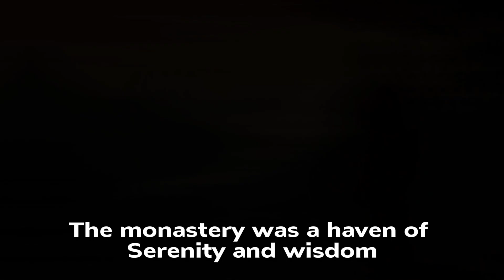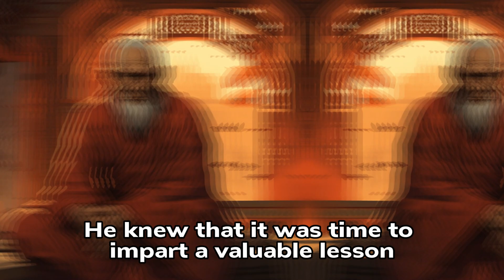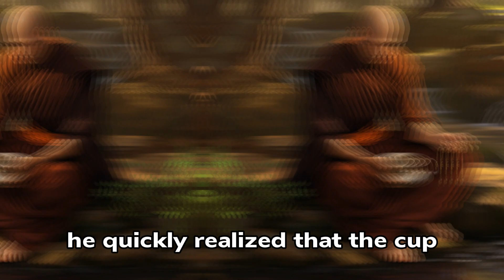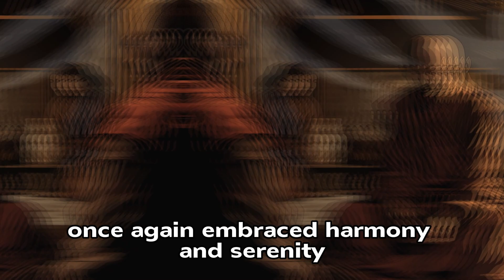Never Judge others again - A Non Judgmental Awareness | Zen Story | Buddhism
In this profound video, we delve into the transformative power of non-judgmental awareness, inspired by the wisdom of the Buddha. Join us on a journey of compassion and self-reflection as we explore the story of Saman, a new monk in a serene monastery, and his path to inner peace and enlightenment.

Discover the significance of non-judgmental living and how it can lead to a profound transformation, just as it did for Saman. We'll take you through the lessons learned, the wisdom gained, and the beauty of compassion and understanding.

Throughout this video, we'll reflect on the cracked cup metaphor, as explained by Venerable Sujato, and how it relates to the corrosive nature of judgment. Witness Saman's evolution from a critical mindset to one of harmony and serenity, and learn how this change impacted the entire monastery community.

Join us in embracing the path to enlightenment through self-improvement and acceptance of others on their own journeys. This tale is a timeless reminder that the journey to inner peace begins with transforming judgment into compassion.